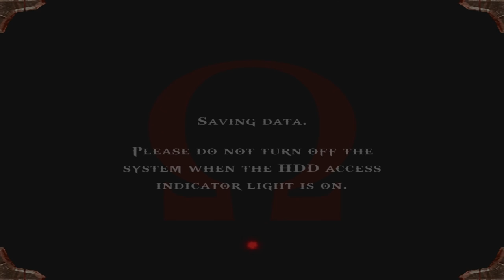[3] Path of Vengeance (Let's Play God of War series w/ GaLm)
"What is God of War?"
God of War is a third-person hack and slash action-adventure video game series following the tale of Kratos, a Spartan warrior whose tragic past has lead him into battling for and against monsters, gods, and more as he quests for revenge.

Extra Info:
Music in outro is from the God of War soundtrack - "The Vengeful Spartan"